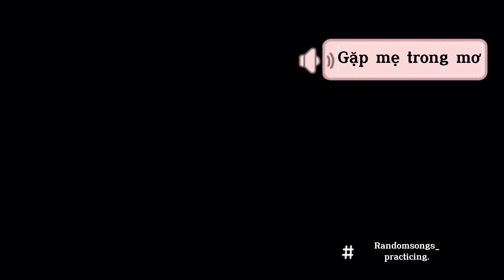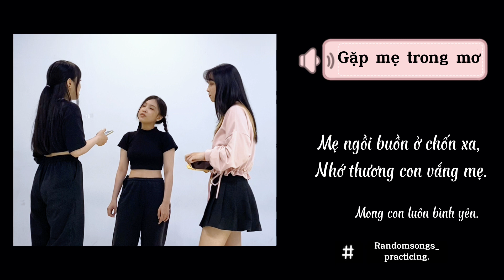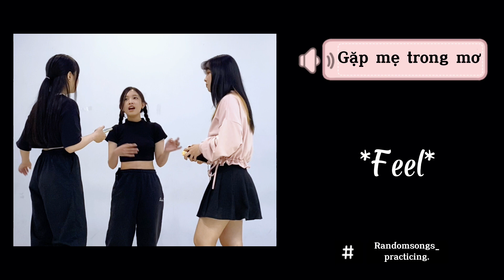Gặp mẹ trong mơ - Thùy Chi (Miou, Luna, Ánh Dương version)